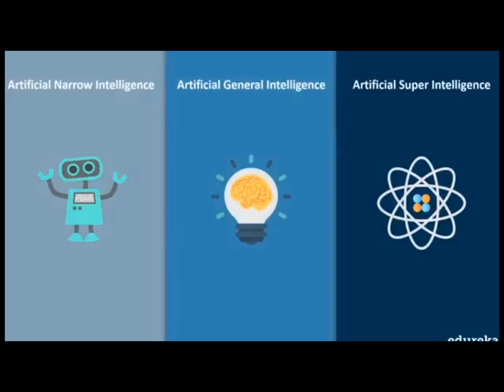AIDS ccet engineering ccettamilnadu AIDS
"Artificial intelligence will reach human levels by around 2029. Follow that out further to, say, 2045, we will have multiplied the intelligence, the human biological machine intelligence of our civilization a billion-fold." - Ray Kurzweil